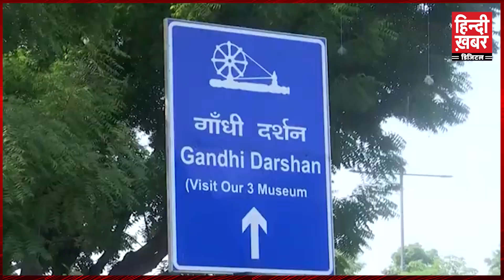AMLIVE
AMLIVE समाज के लिए लड़ो, लड़ नही सकते तो लिखो, लिख नही सकते तो बोलो, बोल नही सकते तो साथ दो।